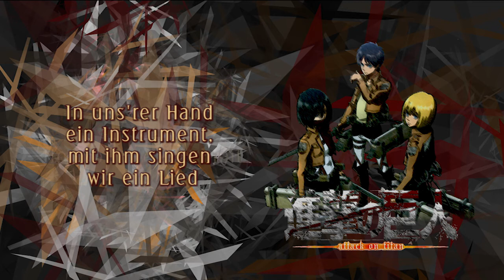Attack On Titan OP2 Jiyuu no Tsubasa - Music Box Cover [German] Flügel der Freiheit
Wohlan, Freund!
Lyrics and instrumental below :)

As a native German, the German parts in the original version sound sooo weird haha! But I kept them!

Instrumental by ksmusicboxes/Lilacmusicboxes

Lyrics by MrsPoppyFlower:
Wohlan, Freund!
Jetzt hier ist ein Sieg.
Dies ist die erste Gloria.
Wohlan, Freund!
Feiern wir diesen Sieg für den nächsten Kampf!

"Es war ein Tod ohne Sinn"
Doch sag' so etwas nicht
Denn noch stehen wir hier
Und schöpfen letzte Kraft

Der Feind ist grausam...　Wir bringen...
Der Feind ist riesig...　Wir springen...

In unsern Händen Gloria, Wir singen ein Lied vom Sieg
Im Rücken liegen Flügel der Freiheit
(Diese elenden Biester...)
Mein Herz gleicht meinem Entschluss, der uns're Lösung hält
Wir brechen die Ringe der Torheit
(...Werden vernichtet!)
Den Himmel weit entlang
Flügel der Freiheit

Auch ein Vogel spürt Angst zuvor, doch fliegt nun frei den Himmel empor
Und kriecht nicht den Boden entlang, wurde ganz von Würde gefang'
Wofür brauchst du Flügel, wozu? Du meinst die Freiheit sei tabu?
Ist der dunk'le Himmel in dein'm Käfig nicht noch viel zu klein?

Die Freiheit und der Tod
Die beiden sind Zwillinge.
Die Freiheit oder der Tod?
Unser Freund ist ein!

Die Flügel der Freiheit!

Die Wahrheit steht vor uns, die man uns lang barg
Und bringt viel Schock, durch den ich voran trat
Wir sind gefangen im ewigen Dunkeln, und in dem Licht herrschen die Titanen
Uns're Vermutung liegt nun in Trümmern und die Unsicherheit macht's schlimmer
Doch marschieren wir der Freiheit nach

Rechter Weg? Linker Weg? Na, welcher Weg ist es?
Der Feind? Der Freund? Ob sie ein Mensch sind?

In uns'rer Hand ein Instrument, mit ihm singen wir ein Lied
Im Rücken der Horizont der Freiheit
(Diese elenden Biester...)
Verbergen die Ketten, die die Welt mit unserem Herz verknüpft
Spiel'n ein Lied von der hint'ren Front der Möglichkeit
(...Werden vernichtet!)
Flügel der Freiheit

Der Feind ist grausam...